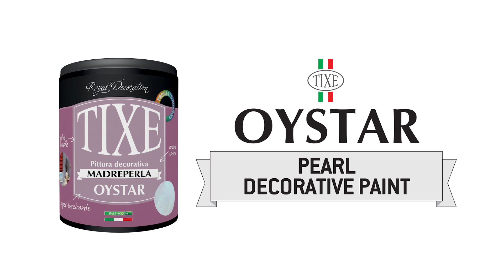OYSTAR - Pittura decorativa ad effetto madreperlato - Tutorial Applicazione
Pittura decorativa ad effetto madreperlato liscia/sabbiata, di facile applicazione e di ottima copertura. Impreziosisce le superfici trattate con un eccezionale aspetto madreperlato ad effetto tattile, ottenendo così ambienti dall’aspetto moderno con effetti cromatici che variano in base all’inclinazione della luce.

MISCELAZIONE CON AGGIUNTA SMALTI ALL’ACQUA TIXE – Il rapporto consigliato è 1:8; pertanto la miscelazione è la seguente: 125 ml di smalto all’acqua Tixe in ogni litro di base all’acqua Tixe (250 ml in 2 litri).

MISCELAZIONE CON SISTEMA TINTOMETRICO TIXE – È possibile ottenere moltissimi colori attraverso il sistema tintometrico Tixe.

Formati disponibili: 2 litri – 1 litro

Decorative pearl smooth/sandblasted effect of easy application and excellent coverage. It adorns the surfaces treated with a great pearl effect tactile, resulting in a modern environment with chromatic effects that vary according to the inclination of the light.

MIXING BY ADDING TIXE’S WATER-BASED ENAMELS – The recommended ratio is 1:8; therefore the mixing is as follows: 125 ml of water enamel Tixe in each liter of water base Tixe (250 ml in 2 liters).

MIXING BY TIXE’S TINTING SYSTEM – Many colors can be obtained with the Tixe’s tinting system.

Available formats: 2 l – 1 l